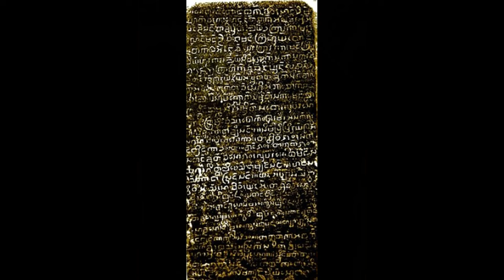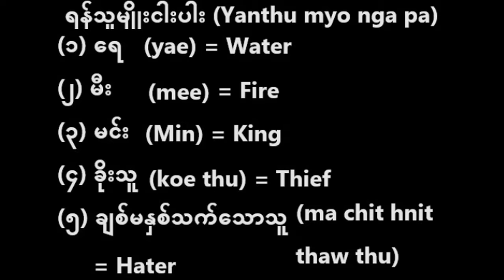Historical Burmese Buddhist Kingship - Simple Explaination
A short simplified video of how the Buddhist Monarchy actually work for better context on Myanmar and other Southeast Asian history